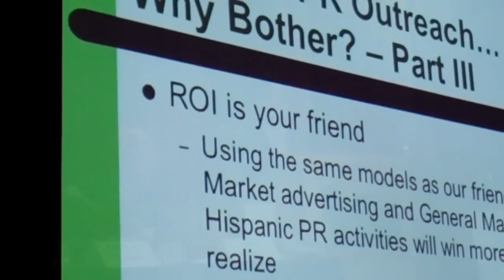IABC LA, PRSA LA & HPRA Marketing to the New America 9 1 10